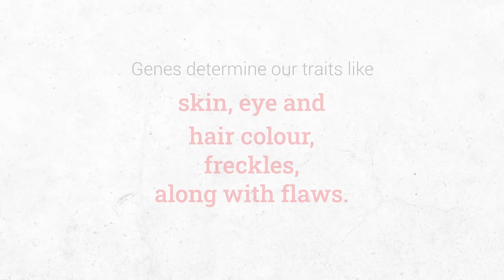Revolutionise health care with the help of CRISPR and AI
In this new era, from diagnoses to safer treatments, AI has the power to transform health care.

Like to learn more about the potentials of AI?
and be made for BIG things.